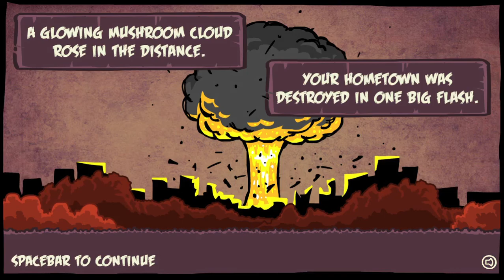Earth Taken 1 | Complete Gameplay